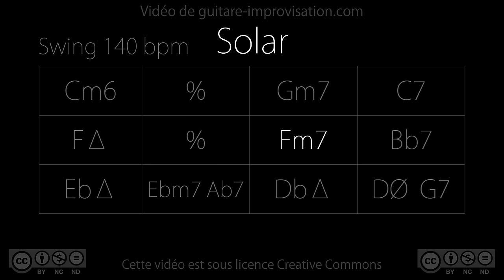Solar (140 bpm) : Backing Track